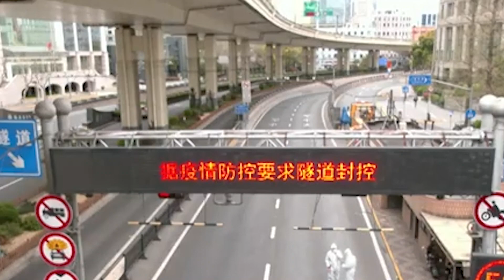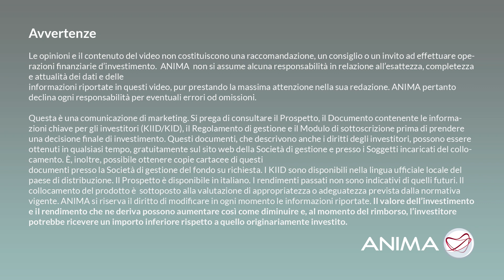Ridurre le vele del rischio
In un contesto sempre più sfidante, la nostra view sul mercato azionario cambia. Fabio Fois, Responsabile Investment Research & Advisory di ANIMA, ci spiega la situazione attuale e lo scenario che si potrebbe delineare nei prossimi mesi.